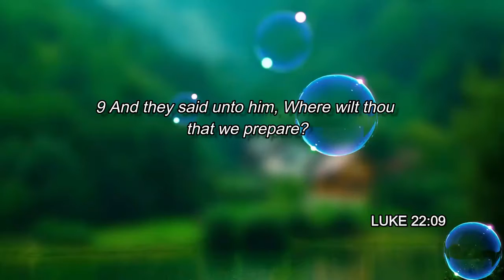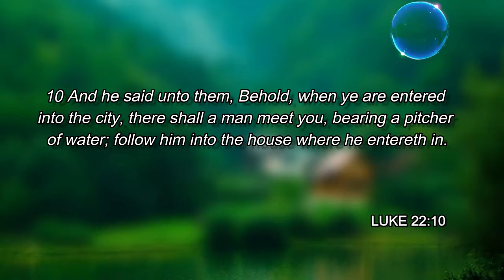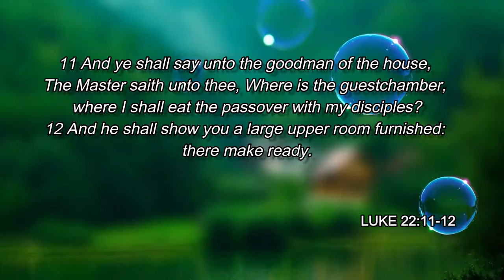Thursday 15-10-2020 |"Vuka Udle"5 Minute Devotion |Rev. R Dlamini |Kwaluseni Alliance Church (KAC)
"Vuka Udle" Wake up and feast on the Word of God.
Morning Devotions with Rev. R. Dlamini Monday to Saturday
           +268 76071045